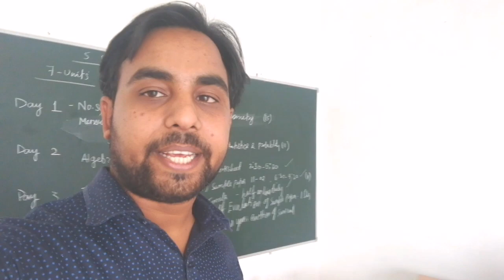Student Reaction on social science class 10 Paper | Twisted and lot of value based